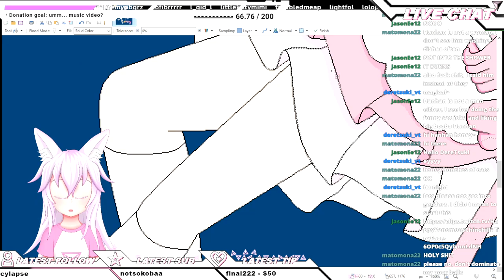I'm gonna eat your babies and drink their virgin blood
Clipped by JasonEe12